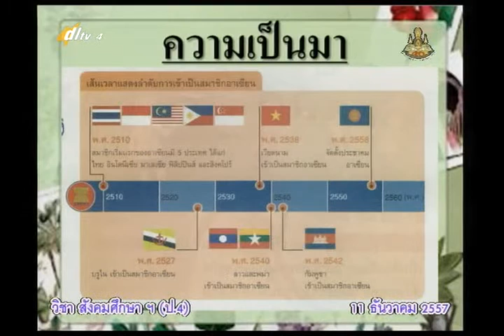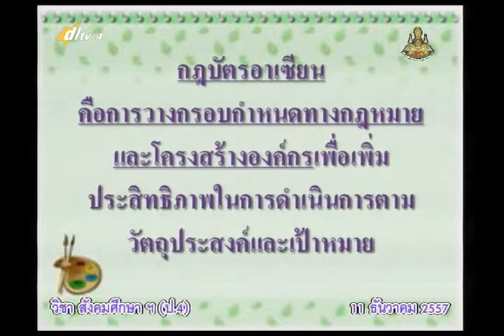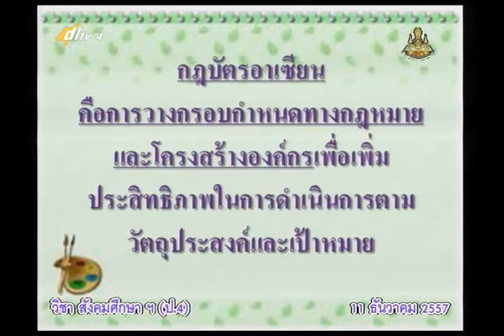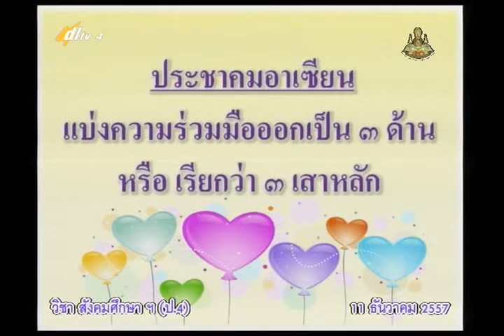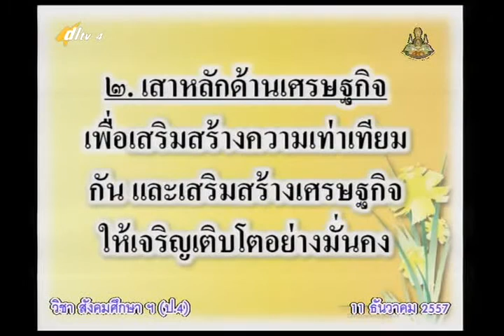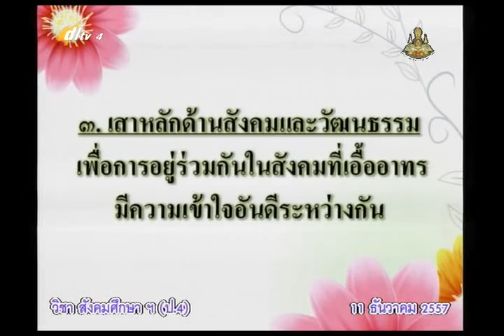020C+4111257+ส+รู้จักอาเซียน+socp4+dl57t2